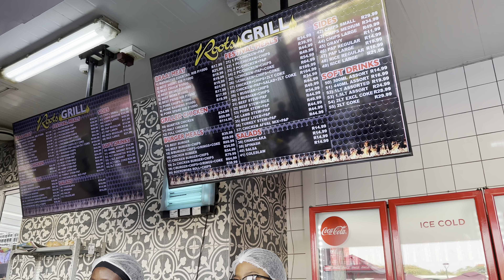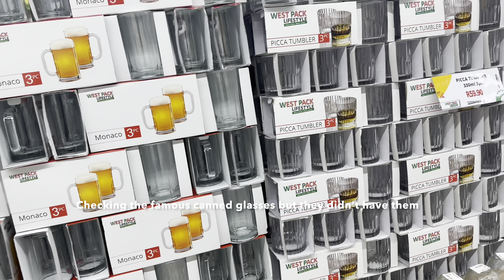Spend the day with me ( well 2 days) | vlogtober2023 | South African YouTuber